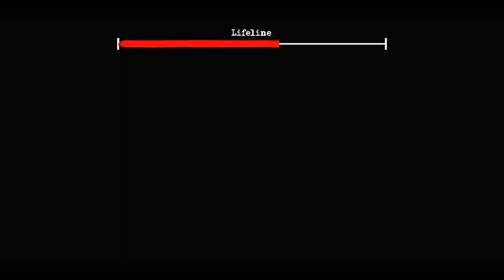The Twins - Front Door Escape 😡🤬 | Basak 24 Gaming